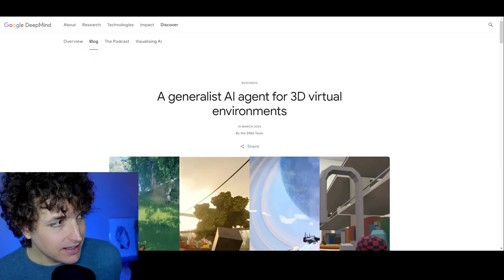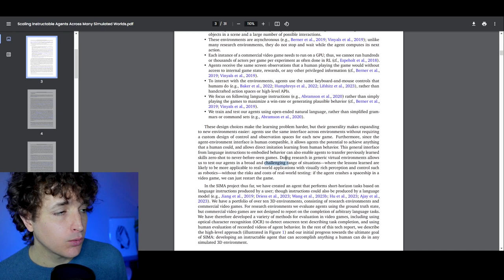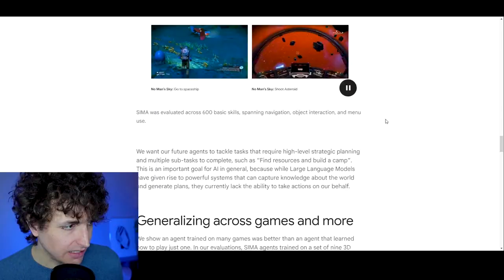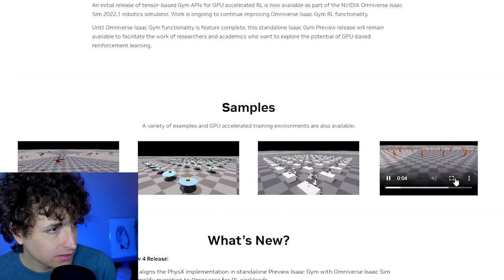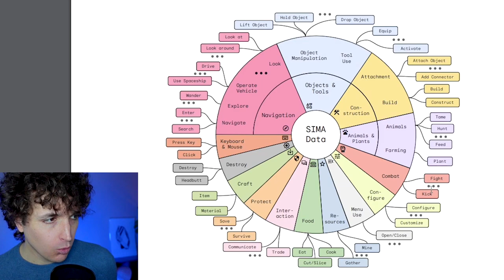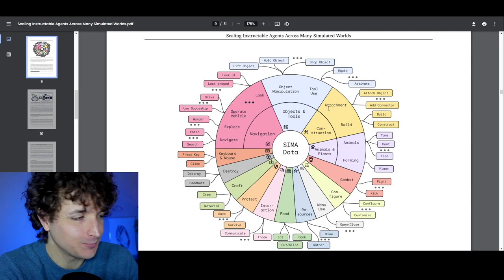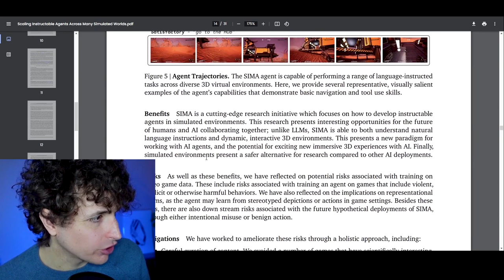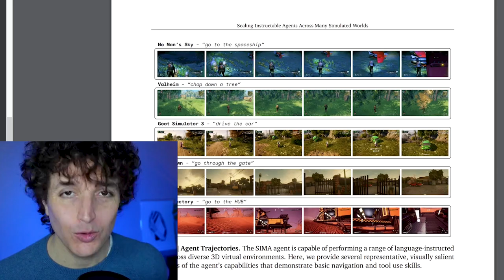Agenti AI che giocano ai Videogiochi: Scopriamo SIMA AI di Google DeepMind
In questo video esploriamo il progetto SIMA di Google DeepMind, un progetto che punta a creare degli Agenti AI che interpretano su istruzioni in linguaggio naturale ed operano in ambienti virtuali 3D. 🤖

Ma che cos'è SIMA? L'obiettivo di SIMA è quello di sviluppare un Agente AI autonomo in grado di compiere qualsiasi cosa un essere umano possa fare in qualsiasi ambiente 3D simulato. 🌐

Perché è importante: sviluppare un agente che riesca a generalizzare in diversi settori ed ambiti, ad esempio quello dei mondi 3D e dei videogiochi, ha delle potenziali applicazioni nel mondo reale e nel campo della robotica, come ad esempio manovrare robot e bracci meccanici oppure apprendere dall’ambiente fisico e intraprendere azioni coerenti con diversi contesti. 🦾

Scopriremo quindi come funziona SIMA e di come utilizza dati da videogiochi e ambienti di ricerca per addestrare gli agenti, sfruttando modelli pre-allenati per la comprensione di immagini e testo.

Esempi di giochi utilizzati che vedremo nel video sono Goat Simulator e No Man's Sky, e vedremo come questi environments aiutano a raccogliere dati per l'addestramento degli agenti. 🎮

Parleremo anche brevemente di esperimenti simili di altre aziende, come Isaac Gym di Invidia e il villaggio di Smallville connesso a ChatGPT ideato dalla Stanford University in collaborazione con Google Researchers.

Rifletteremo inoltre sul potenziale impatto di SIMA sull'AI generale e le sue applicazioni future, riflettendo anche sulle importanti responsabilità che ci sono nella creazione di questa nuova generazione di Bot virtuali nei videogiochi e non solo!

In questo video:
0:00 - Il futuro degli Agenti AI nei mondi virtuali 3D: SIMA Google DeepMind
0:39 -  Perchè è importante
1:43 - Come funziona SIMA
3:24 - Comportamenti degli Agenti AI nei videogiochi
5:22 - Palestre per gli Agenti: Nvidia Isaac Gym
6:02 - Azioni e Interazioni degli Agenti di SIMA
7:46 - Esempio simile: Smallville, il villaggio con dentro ChatGPT
8:51 - Rischi di questa nuova generazione di Bot
10:08 - Esempio di Bot che batte tutti i giocatori umani in StarCraft
11:09 - Risultati di SIMA e confronto con gli esseri umani
12:30 - Conclusioni finali

🔗 LINK UTILI

💻 CHI SONO
Mi chiamo Lorenzo e online sono conosciuto come “Lore Cloud“.
Sono un divulgatore e business advisor specializzato nel mondo Tech e AI Generative.
Su questo canale condivido gli strumenti necessari per utilizzare al meglio le tecnologie innovative, puntando a un obiettivo semplice ma ambizioso: democratizzare l'accesso alle potenzialità offerte dal mondo Tech.